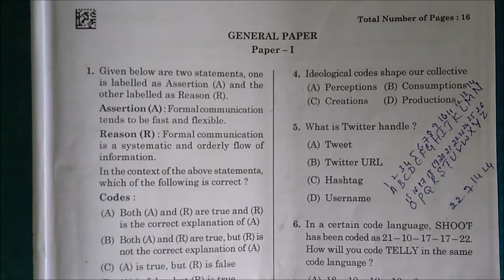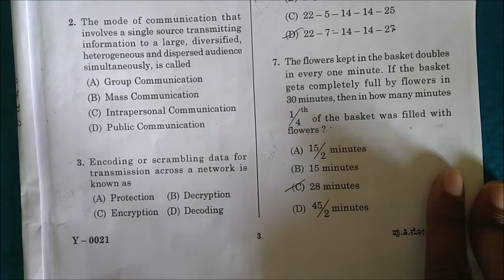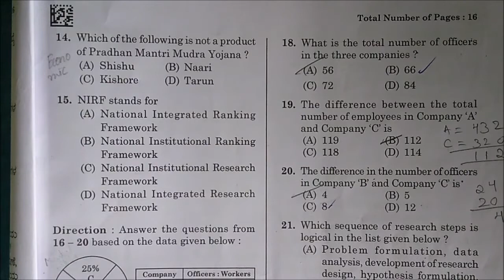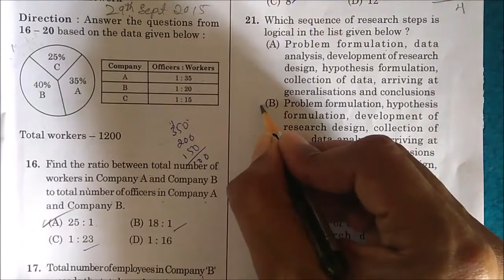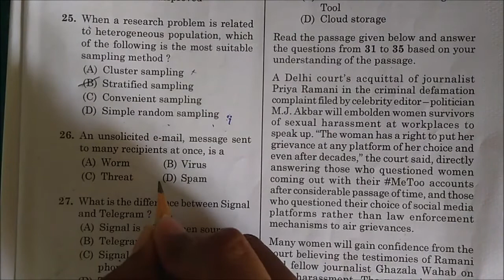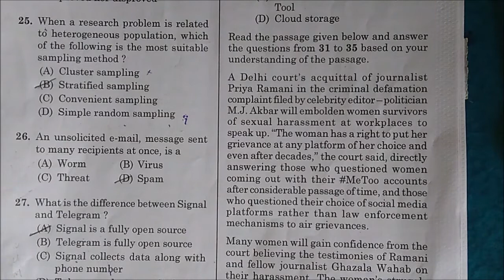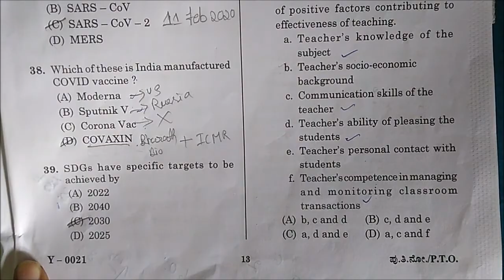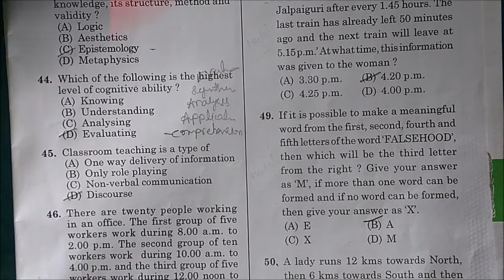K-SET Exam || GENERAL PAPER-1 25-07-2021 || Question Paper Analysis